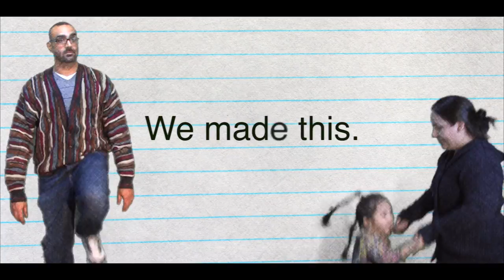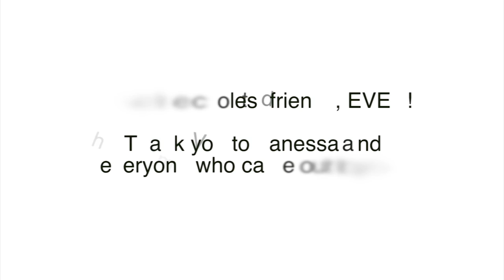Opertation Cosby Birthday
On December 20th 2011 Vanessa led a covert group of people to infiltrate our residence and secure the perimeter until I arrived. These brave men and women were armed only with their wit and the knowledge that I would be arriving sometime after 8pm. Each of them had specific tasks and detailed instructions specifying the identity they should use for the duration of the night. This video details the events that happened directly after I arrived.
All characters appearing in this work are fictitious.
Any resemblance to real persons, living or dead, is purely coincidental.